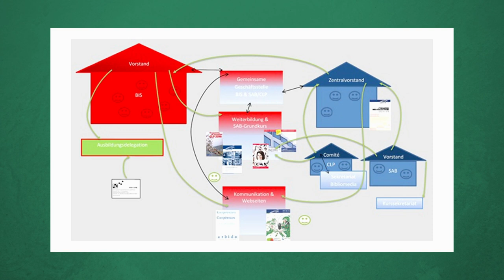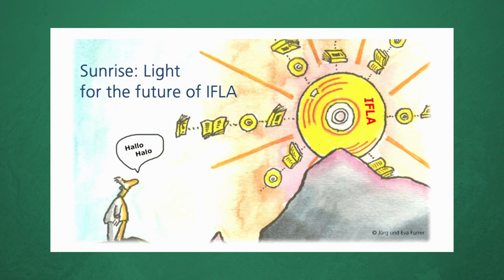IFLA Elections 2023: President-elect Candidate, Halo Locher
IFLA Elections 2023

Candidate video statement: President-elect

Members have expressed a high interest in the 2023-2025 IFLA elections and the candidates that have been nominated. At its meeting in February 2023, the Governing Board agreed to ask candidates for the major roles of President-elect, Treasurer and Governing Board member at large to provide a brief video presentation in addition to their motivation statement.

To provide a standard approach, candidates for President-elect were asked to briefly introduce themselves and speak to the following questions:

*What experience, skills and which leadership style do you bring to the complex role of IFLA President?
*As President, how will you engage with members, volunteers and stakeholders?
*As President, outline how you would go about being an ambassador for IFLA in different regions of the world and in the wider public fora?